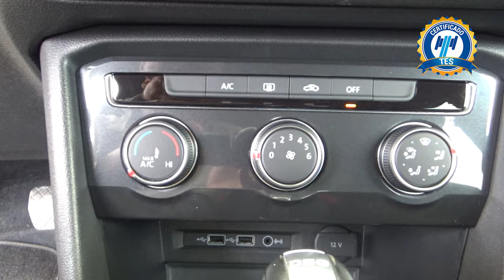Volkswagen / Tiguan / 2019 -18930